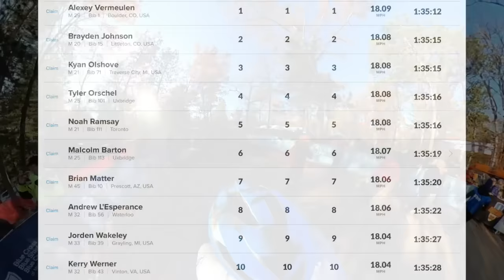2023 Iceman Cometh | Race Recap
A look at the race through my eyes. Some power analysis at the end but mostly just pedal to the metal and hang on for dear life!